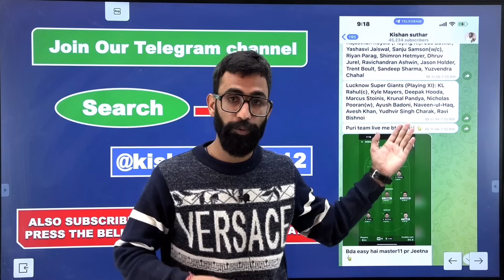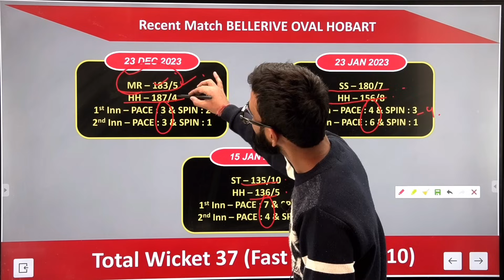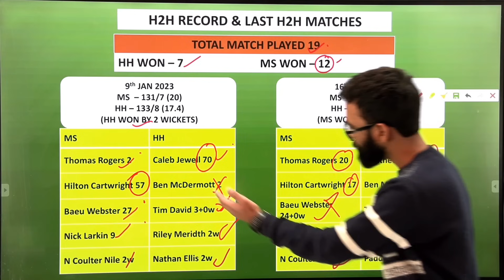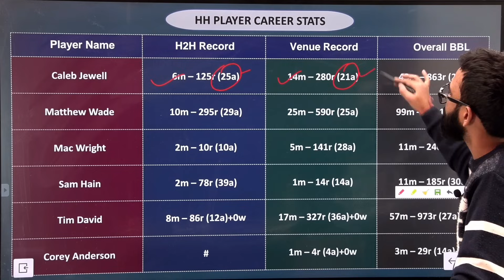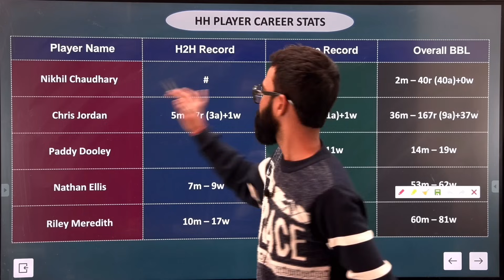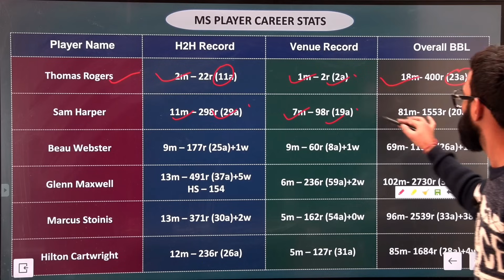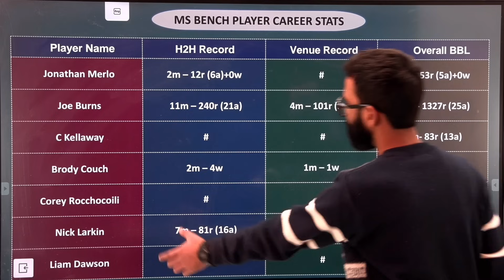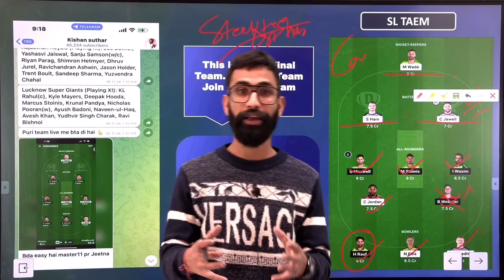HUR vs STA Dream11 Team | HUR vs STA Dream11 Prediction Today | BBL 2023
video tags….